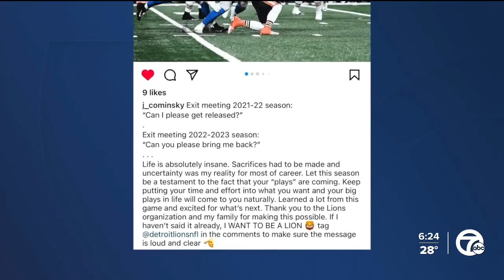John Cominsky makes public plea to remain with Lions next season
John Cominsky hasn't been shy about sharing his feelings toward staying with the Lions next season.